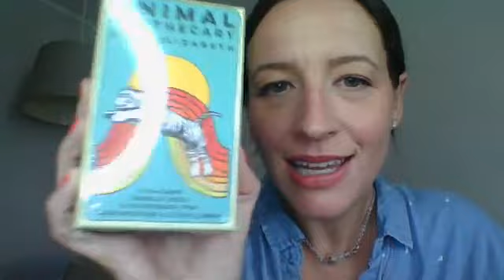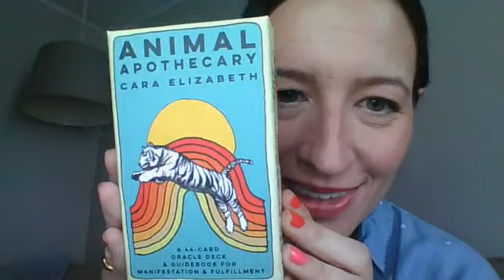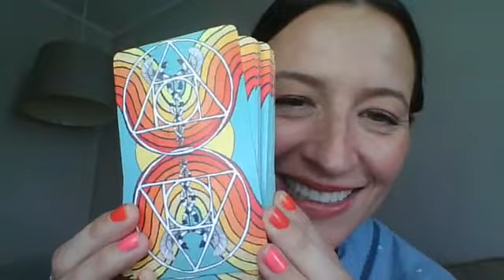HOW TO PICK AN ORACLE CARD DECK (It's not what you think!)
How to pick and connect with your new oracle card or tarot deck!

Join 'BE THE ORACLE: The only course you'll ever need to make accurate predictions with oracle cards'